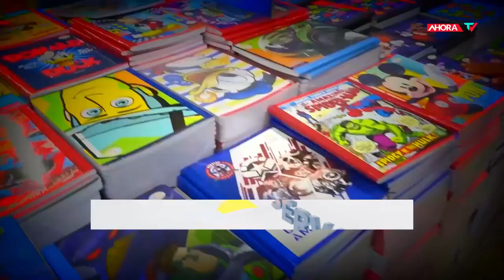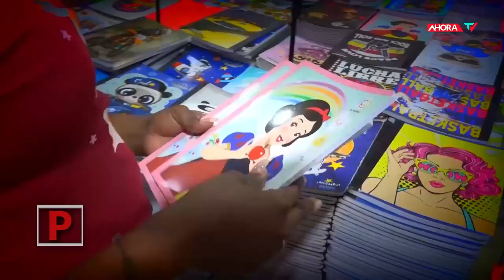Inicio del año escolar 2024 - 2025 | REPORTAJE